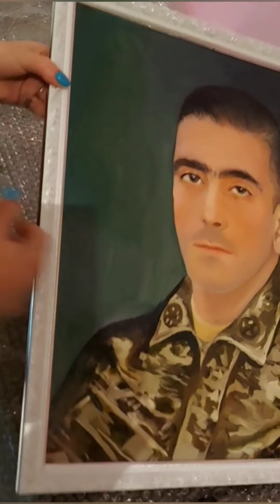Vətən Müharibəsi Şəhidimiz Suqovuşan Qəhrəmanı Məmmədli Məhəmməd Murad oğlu. Rəssam:Məlahət İsmayıl.